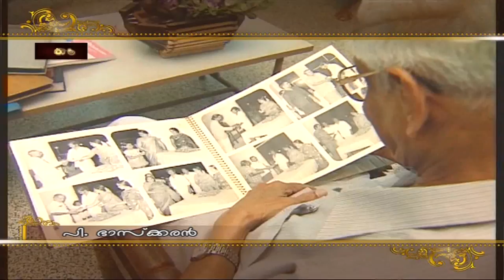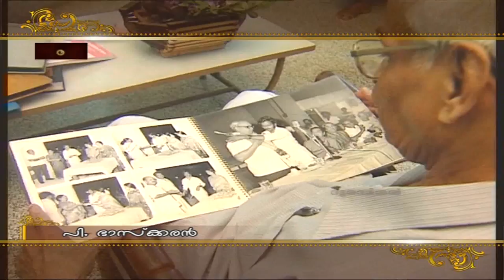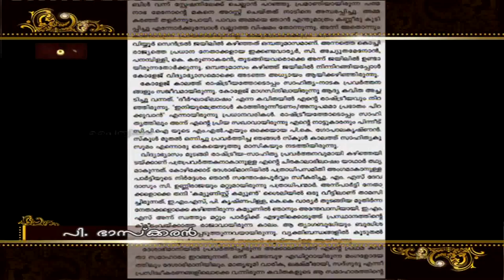P.Bhaskaran I Malayalam Film Maker I 21 April 1924 -25 February 2007 I Documentary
Producer/Director         :  A.ANWAR
Research & Script         :  PRASANTH MITHRAN
Voice                               :  SAJAN ANTONY
Editing-Sound Mixing   :  A.ANWAR
'Paithrukam' Series - A Doordarshan Production